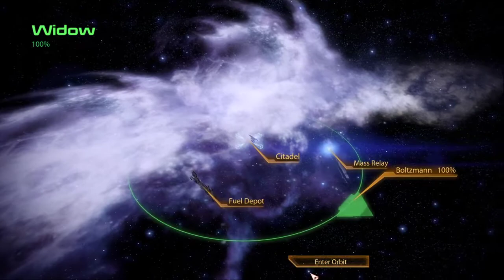Ride Along Dark and Ran Mass Effect2 | Ep13 | Illum